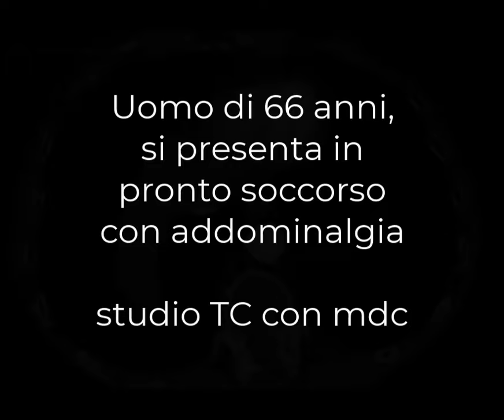Embolizzazione arteria gastroduodenale con tecnica sandwich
uomo di 66 anni con pseudoaneurisma della gastroduodenale
caso angio 122